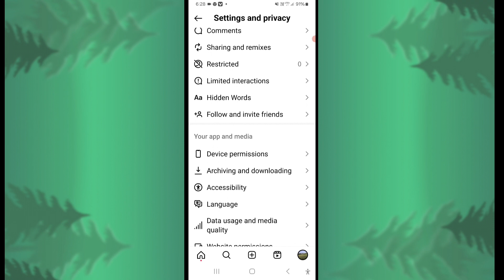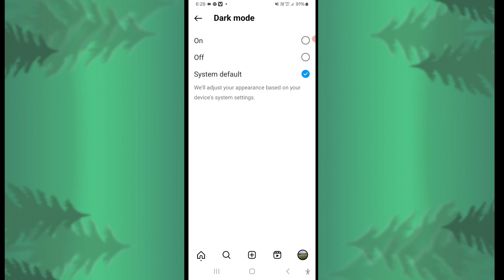Instagram Ko Dark Mode Kaise Kare | How To Enable Dark Mode On Instagram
Your Qurries
instagram ko dark mode kaise kare
instagram dark mode kaise kare new update
instagram ko dark mode par kaise karen
instagram theme change kaise kare
how to enable dark mode on instagram ko black colour mein kaise karen
instagram me dark theme kaise karen
instagram ka night mode kaise kare
instagram ko black colour kaise kare